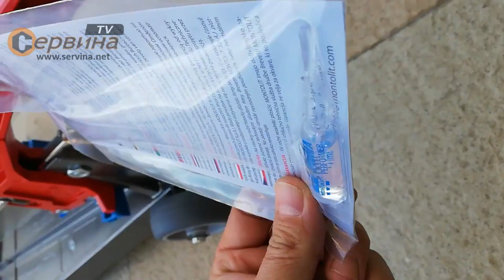Машина за рязане ръчна Montolit Masterpiuma 155P3 - 1550 мм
- Ръчна професионална машина Montolit за интензивно рязане на керамични, порцеланови и гранитогресни плочки
- Идеална за рязане на порцеланови плочки
- Удобна дръжка с маслен резервоар
- Машина за плочки с натискаща система и изключително прецизен в рязането, с въртяща приставка и удобни странични изваждащи се крачета
- Скала за размер с регулируем ъгъл до 45 градуса, вярно рязане както под ъгъл така и по дължина - система за многоточково прецизно завъртане
- Оборудван с крачета изработени от каучук, без приплъзване на машината
- Система за рязане чрез бутане на подсилената неплъзгаща дръжката
- Здрав сепаратор
- Тяло изработена от стомана никел и алуминии с висока якост на огъване